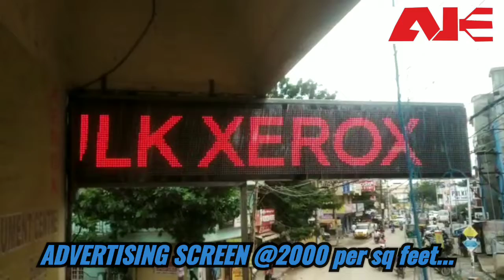Led board For advertising#HIGH BRIGHTNESS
A.J.Electronics
Importers and Dealers of All
Indoor and outdoor screen.
Indoor P1.875/ P2.5 / P3 / P4 / P5 /

OUTDOOR P4 / P5 / P6/ P10/
Advertising Posters/Screens.
Application and Usage:
Schools |Shops| Malls| Buses|Showrooms|Conference Halls|Advertising Screens|Metro Poles
Scrolling Led board|Moving boards|
Video walls|Signage|∆
Video walls
Control cards
Huidu Control cards
KY star
(Karnataka Dealers)
We are ISO certified and BIS certified
We also are looking for sub dealers and suppliers in PAN India.

We also sell modules or complete Fabrication.., Previous suppliers of flex can opt for bright led board
Advertising Screen ~

A.J.Electronics
#109,S .P.road
Bangalore-560002
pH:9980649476